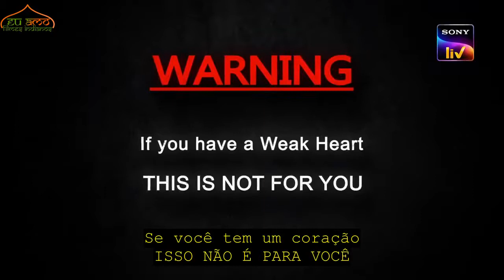Welcome Home 2020 - trailer legendado